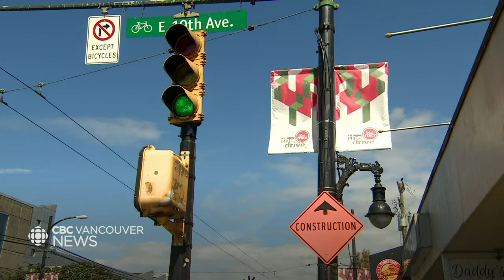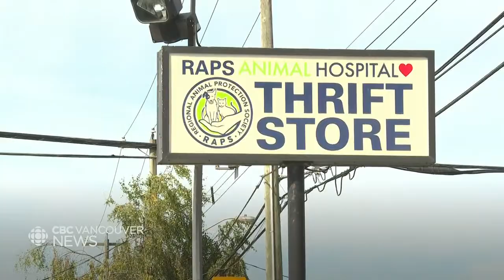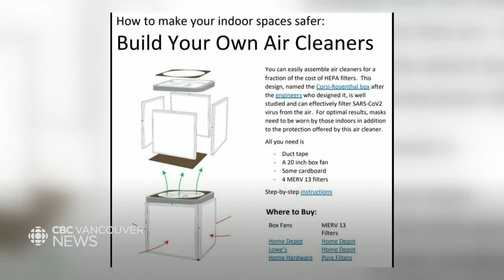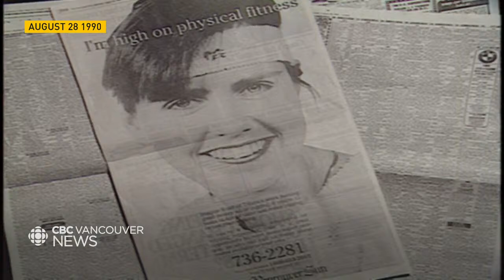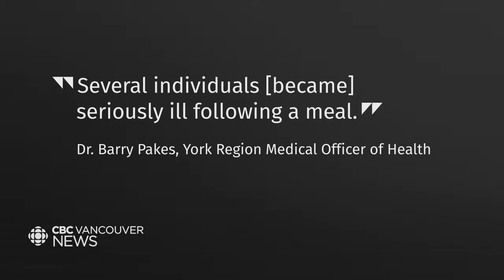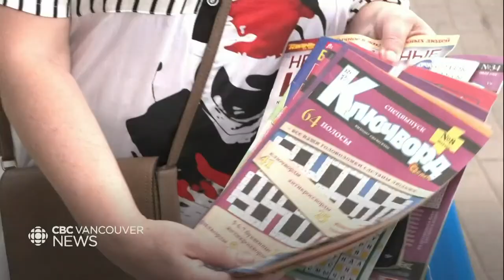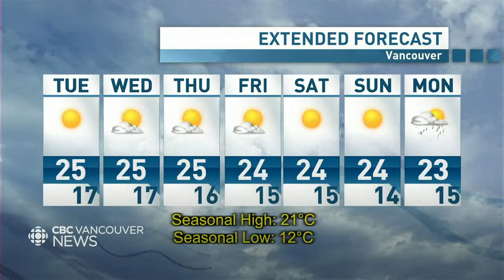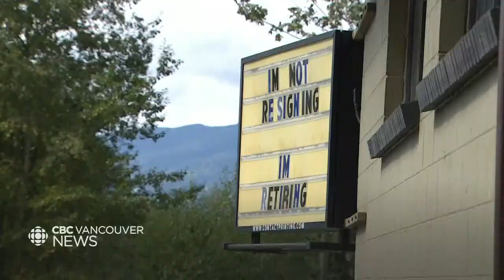WATCH LIVE: CBC Vancouver News for August 29 — Pride Week assault suspects are underage youth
Watch CBC Vancouver News with host Lien Yeung  for the latest on the most important news stories happening across B.C. she's joined by Amy Bell, bringing you the most up-to-date weather forecasts.